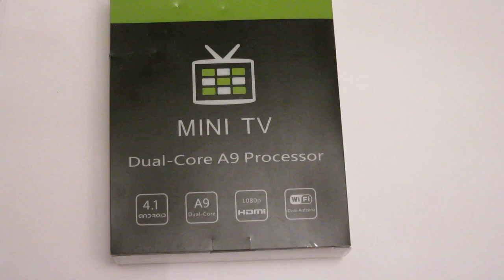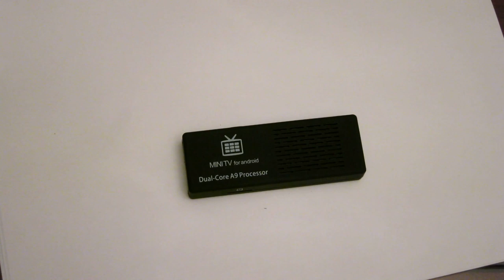How To Open MK808B To Check Version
This is me opening up an MK808B to check if it's 'genuine' or one of the two clone versions.

This MK808B was purchased from Amazon.ca

This post on Freaktab.com will help you identify which MK808B you have once you've opened it.

Turns out the one in this video is the genuine MK808B with the RK903 Wifi & BT chipset.

I started prying apart the two sides of the MK808B at the corner between the two mini USB ports. I did this because the seam had the biggest gap at this location.

Once the first clip was released, I went along the long side of the MK808B until that side was open.

The next step was to actually *slide* the bottom back in order to release the clips on the other side.

Finally, I had to hinge the two pieces along the side I started at - this was because of the Wifi antenna wire location.